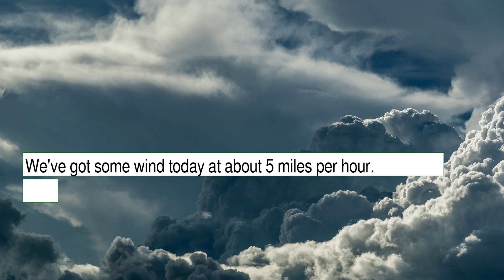Weather Forecast for Saturday October 02, 2021 in Phoenix, AZ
The weather report for Phoenix, AZ.  This content contains information from OpenWeather, which is made available here under the Open Database License (ODbL).